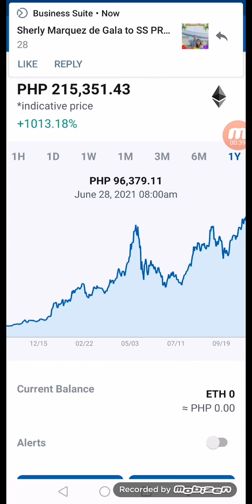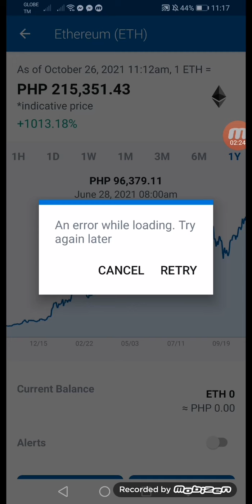Etherium now earn $400 in just 1 day